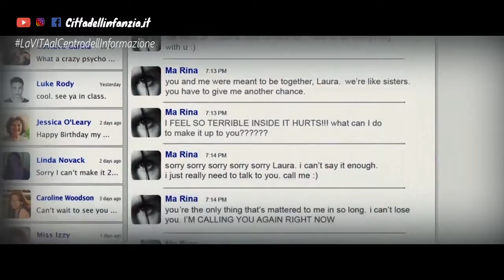Friend Request - La luce blu che "terrorizza"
Friend Request - La morte ha il tuo profilo  è un film horror psicologico del 2016

Dopo 20 minuti di navigazione la maggior parte di chi sta davanti ai device inizia a soffrire di secchezza lacrimale meccanica, a causa dello sbarramento oculare e riduzione dell'ammiccamento che dai 16/17 battiti al minuto scende drasticamente all'80% in meno, senza lo scudo protettivo del film lacrimale sulla superficie oculare subentra una visione sfuocata.  Leggi articolo *"LUCE BLU" e cellulari. Un nuovo uomo nero vive, innamorato, in casa con voi*